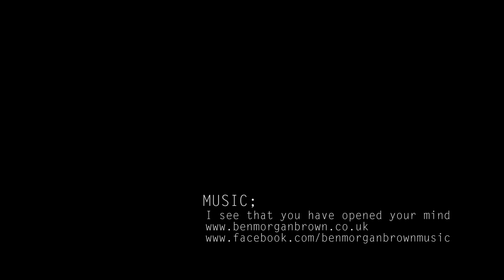daymerpolz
Trebetherick (Daymer to Polzeath). Music by Ben Morgan-Brown